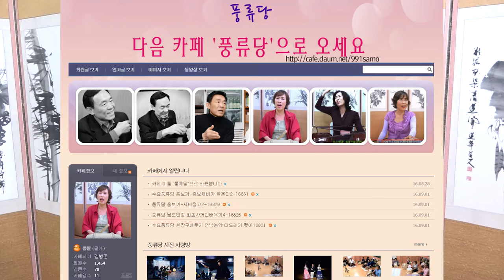춘향가 사랑가 배우기 수요풍류당 보라사부160831김병준작가 전통으로 대동풍류